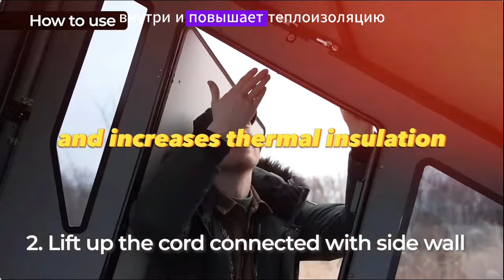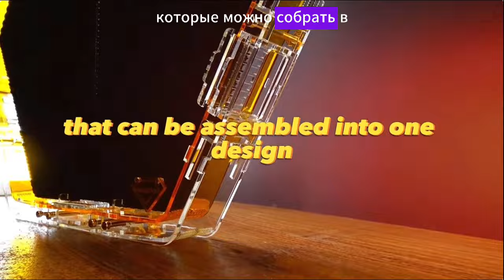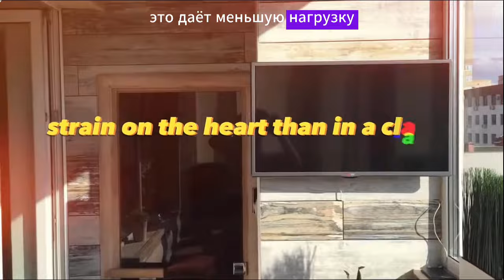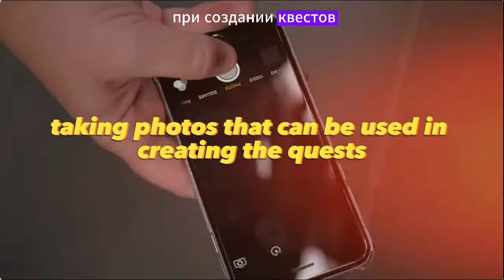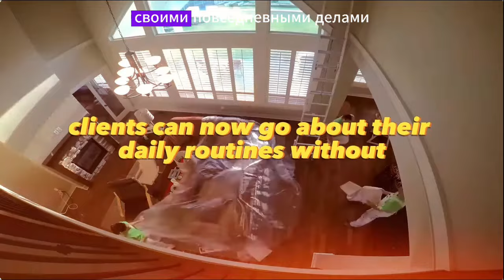20 Новых Бизнес Идей 2024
"Топ 20 Новых Идей Бизнеса в 2024 году: Инновации и Тренды"

Привет, предприниматели! 🚀 Готовьтесь к захватывающему обзору самых перспективных бизнес-идей 2024 года! 💡🌐

Электрический паровой камин:
🔥 Новый уровень стиля и уюта, идеально для заведений от кафе до спа-салонов.

Складная лодка Porta Bote:
⚓ Инновационное решение для любителей водного отдыха, с удивительной складной конструкцией.

Алюминиевая палатка премиум-класса:
🏕️ Кемпинг в любую погоду с инновационной технологией идеальной теплоизоляции.

Ульи для наблюдения за пчелами:
🐝 Уникальный дизайн, вдохновленный пчелиными сотами, для увлекательного наблюдения за пчелами.

Стаканчики для льда:
🥤 Популярная японская концепция для освежающих напитков с доступными ценами.

Сладкий буррито:
🌯 Десерт в виде буррито с удивительными сладкими начинками — угощение для детей и сладкоежек.

Сауна на лоджии:
🧖‍♂️ Заменяет посещение оздоровительного центра — комфорт и тепло на вашей собственной лоджии.

Luum - робот для наращивания ресниц:
👁️💅 Робот, созданный для наращивания ресниц за считанные минуты, сталкнитесь с будущим красоты.

Миски с асаи:
🍇 Питательная закуска из асаи, фруктов, йогурта и гранолы — заряд энергии в каждой порции.

Развлекательная программа с жидким азотом:
❄️ Сногсшибательное представление с замороженными угощениями прямо перед вашими глазами.

Фитнес-вечеринка:
💪🎉 Спортивные тренировки в формате вечеринки — бодрость и энергия без алкоголя.

Мусороуборочная машина с роликом:
♻️ Эффективная утилизация отходов с экономией времени и ресурсов.

Светодиодные экраны на грузовиках:
🚚✨ Творческий способ рекламы и привлечения внимания — реклама в движении!

Детский сад для собак:
🐾 Забота, игры и образование для питомцев — удобное место для занятых владельцев.

Готовьтесь к вдохновению! 🔥 Не упустите шанс воплотить в жизнь свою следующую бизнес-идею. 🚀💼 Подробности и многое другое в нашем новом видео! 🌟